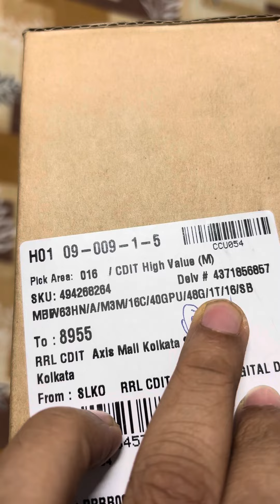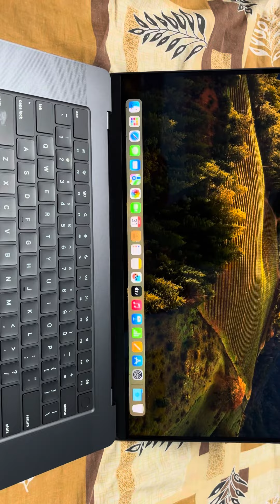Apple Macbook Pro M3 Max 16 inch 48Gb 1TB SSD Unboxing and start